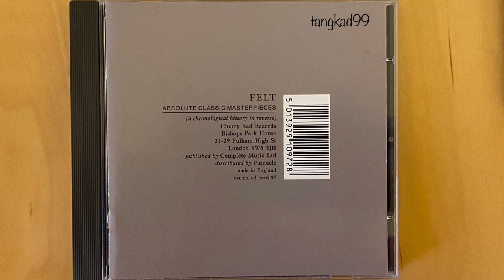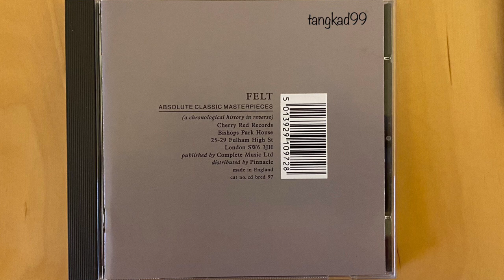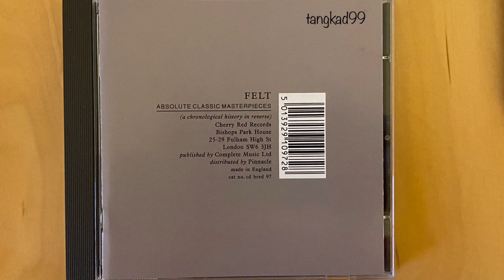Felt - Sunlight Bathed The Golden Glow (1984) (Audio)